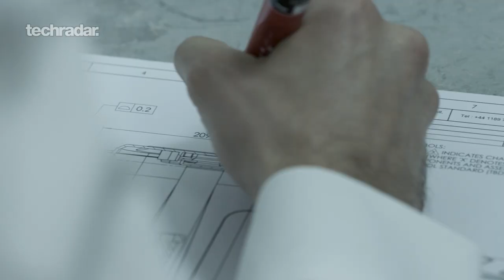Sports cars of the future and the Death of the Dipstick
A look at the next generation of sports cars and the revolutionary technology that will change how we change oil in cars in the future.